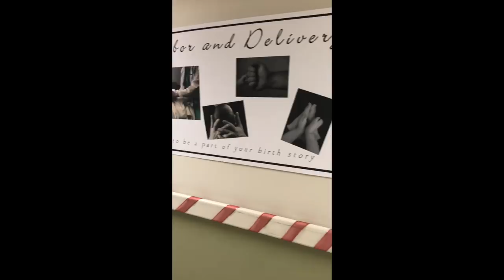LABOR & DELIVERY VLOG **Super Emotional**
Happy New Years NUNU!
Here is our first video of 2019!
We are so sorry for not posting sooner but its been crazy and busy with a newborn.
I hope you guys enjoy this video and more to come because our goal for 2019 is to post constantly and twice a week.

**PLEASE TURN ON OUR NOTIFICATION BUTTON TO BE ALERTED AND COMMENT, SHARE AND GIVE IT A THUMBS UP**

                        OR
Click the square NuLife box on the right hand corner =)

Follow us as we enter a new whole experience.

Graciela's Snapchat: Beautyglamgrace

NO Snapchat (SORRY)